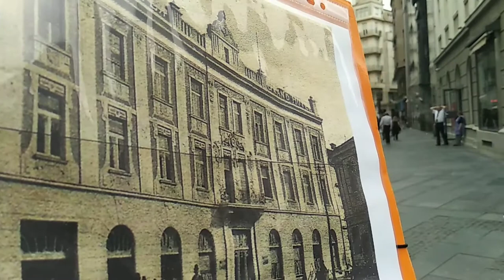Milan Antonović - arhitekta koji je doneo secesiju u Beograd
Prva zgrada u stilu secesije u Beogradu sazidana je 1900. godine. Bio je to hotel Grand koji je projektovao Milan Antonović. O hotelu Grand i ostalim zdanjima u stilu secesije koje je projektovao Antonović u XII epizodi video serijala o secesiji.
Fotografija Milana Antonovića iz knjige Graditelji Beograda od 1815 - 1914, Divne Đurić Zamolo.
Fotografija hotela Grand preuzeta sa interneta (Beograd-Hotel-Grand-1907_slika_O_54651191)
Ostale fotografije i video materijal M. Sikošek